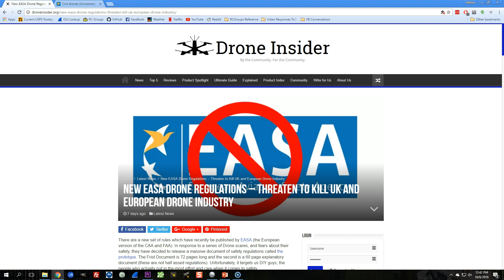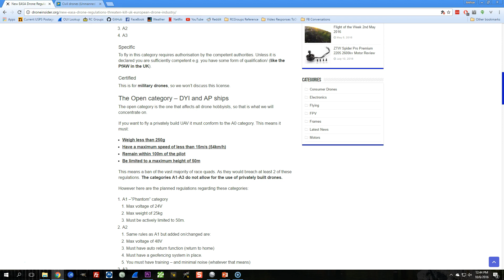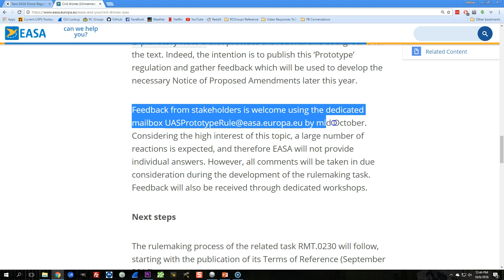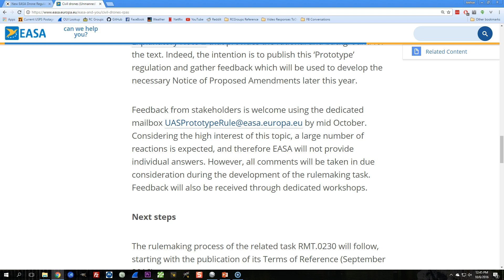Proposed EASA Drone Regulations | ALERT!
Drone Insider sums up the effect of the regulations on drone racing